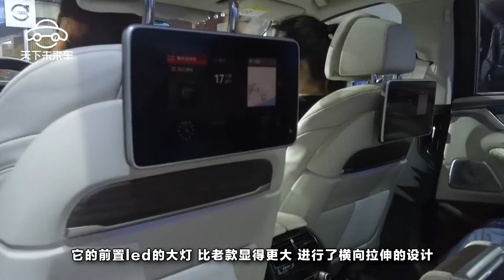新款寶馬530Le上市，價格卻比老款便宜20萬？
當一款新手機剛推出的時候，價格也是最高的時候，過了一段時間價格就會下降一些，等最新款的推出，之前的就會有個價格的大跳水。但是寶馬530Le似乎就不按套路出牌，它的新款竟然比老款便宜，便宜的還不是幾百幾千，而是20萬元，這讓很多人看不明白為什麽，尤其是那些買了老款的消費者，更是大呼寶馬這玩的是哪一套啊！而且這款車還是插電混合動力版的，降價後它的售價跳水到了49萬，再加上國家對新能源汽車的補貼它的價格還會再低，甚至就要和它的燃油版價格持平了。